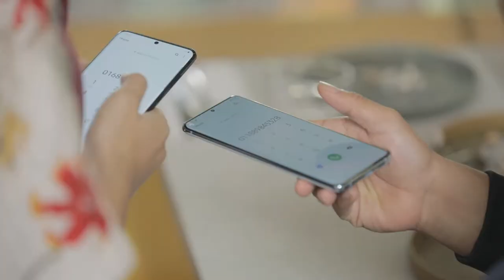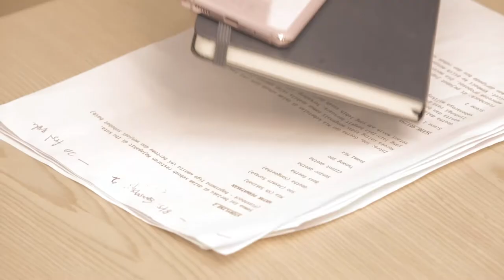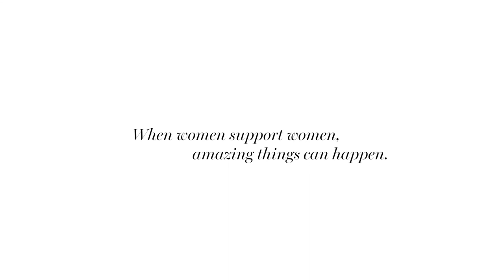Stand Up with Blu Inc for International Women's Day!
This three-minute film is a no-dialogue movie about three women - Mia, Geetha and Soo - who are each battling their daily demons. One fateful day their stories intersect, and what happens next changes everything forever.

The message behind the film is one of female solidarity. The aim is that women stand up for each other and for themselves.

DIRECTOR & PRODUCER
Nisa' Halid

STORY & SCREENPLAY
MariniMat Zain

ASSISTANT DIRECTORS
Afiq Khairudin
Yusairi Fitri

LEADING CAST
Sharifah Sakinah as Mia
Sangeeta Krishnasamy as Geetha
Jasmine Suraya Chin as Soo

SUPPORTING ACTORS
Syasya Syantini Paramasvaran as Boss
Farhana Junaidi as Senior
Qaiyum Aiesha as Mia’s Husband
Zam Osman as Soo’s Fiancé
Christy Yoong as Client

PROP MASTER
Afiq Khairudin

STYLING & WARDROBE
Sri Azni
Johan Kassim
Arie Sempornak

HAIR
Yusof Ruzaimi

MAKEUP / GROOMING
Sahir Sabri

CINEMATOGRAPHY
Shafiq Abdullah
Por Jia Jun
Syafiq Sazaly

VIDEO EDITOR
Por Jia Jun

LOGISTICS
Qistina Jafril

Samsung
Kosé
Fossil

Jibby By The Park
Common Ground